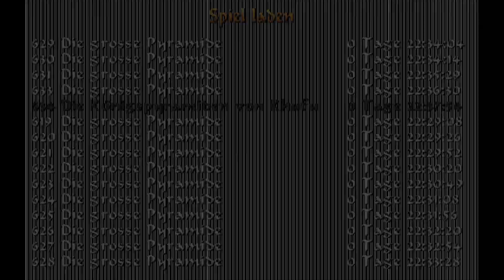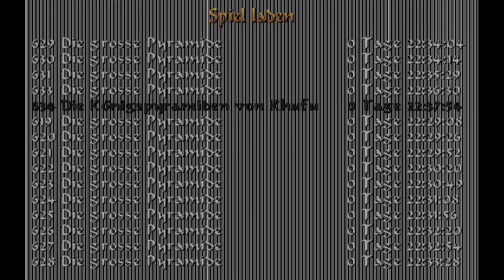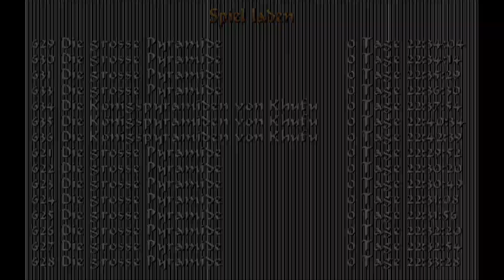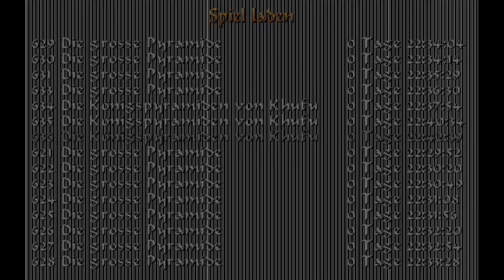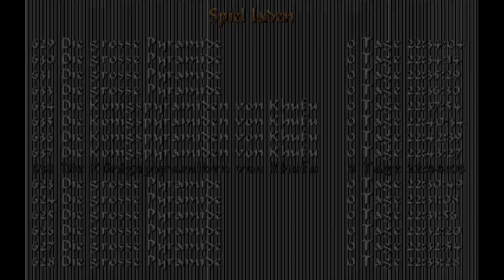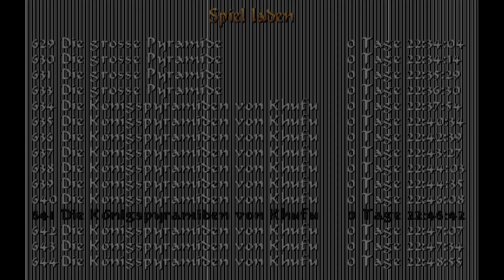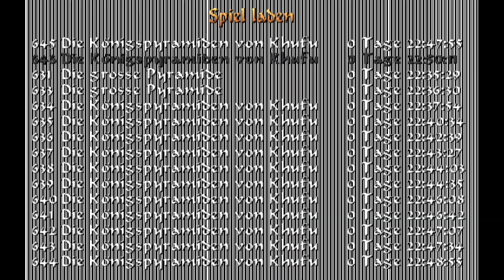Tomb Raider 4 TLR - Let's Play, Lara! Vulnerable Freu(n)de #74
Übersicht über die Folge

Level:
Die große Pyramide (Ende)
Die Königspyramiden von Khufa

Geheimnisse:
Die große Pyramide: 0 von 1 (unvollständig)
Die Königspyramiden von Khufa: 0 von 1
Schön, dass ihr (auch) beim vierten Teil von Tomb Raider dabei seid :-)

Lass mir gerne einen Kommentar da, am liebsten einen netten :-)

Bist du auch so verliebt in die Musik in Tomb Raider? Dann schau doch mal hier vorbei, hier kannst du sie kaufen: